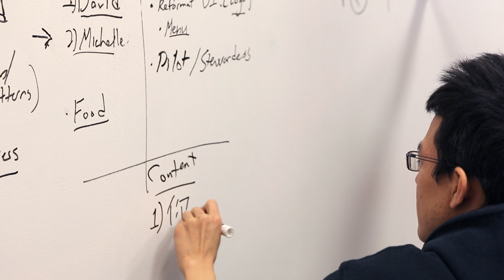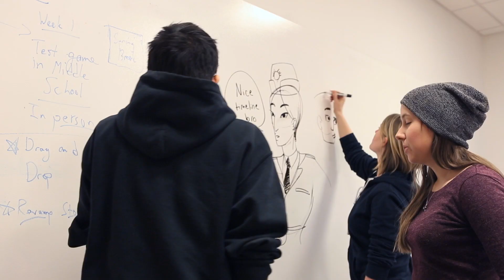Solving the Mystery: Learning Mandarin with Edusaga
A team of Technology, Innovation & Education students work together to develop an immersive detective game that helps students learn Mandarin.